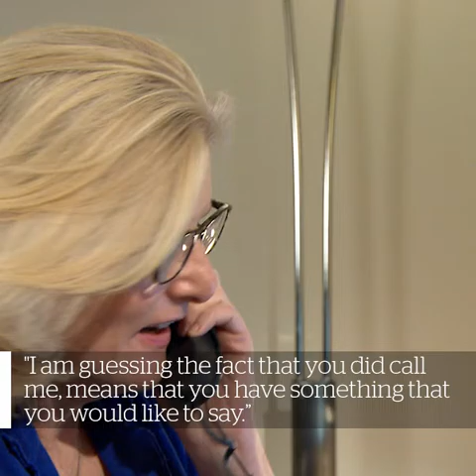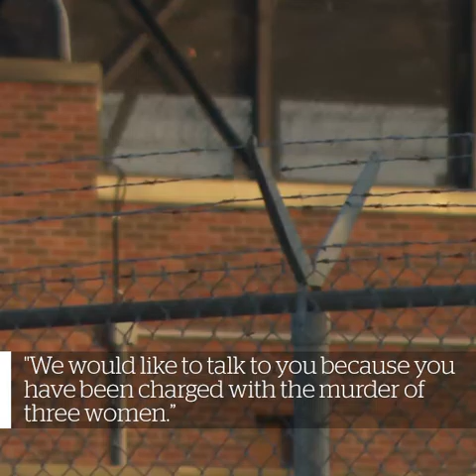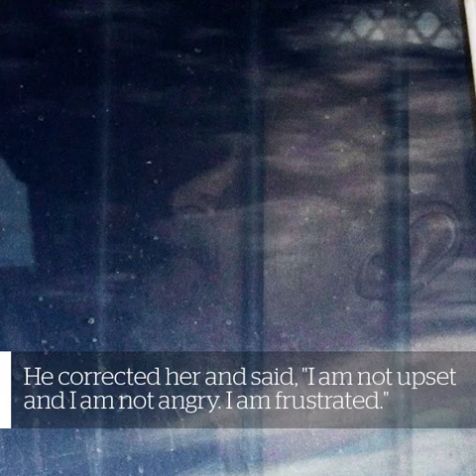Secrets of the fifth estate podcast teaser - the fifth estate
Our Secrets of the fifth estate podcast will go deep inside some of the most powerful and memorable stories of the fifth estate, Canada’s award-winning investigative program.

Starting August 30th, 2016